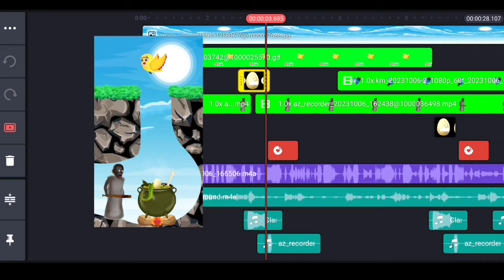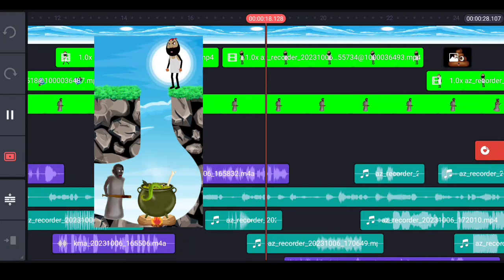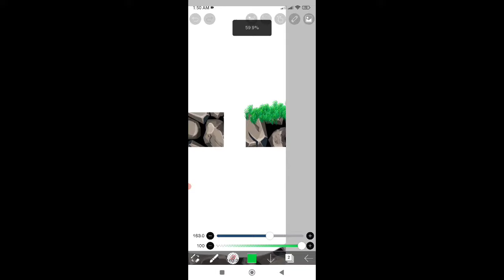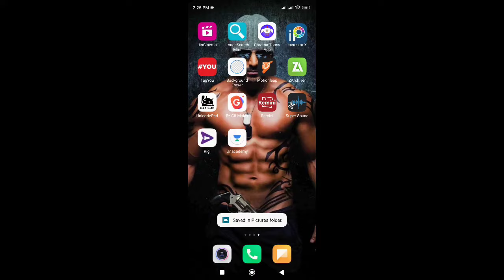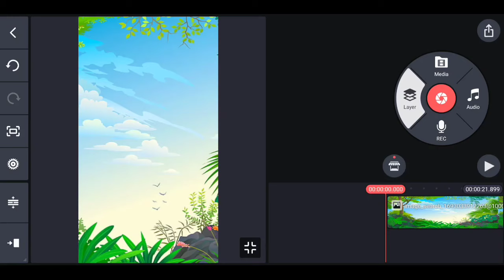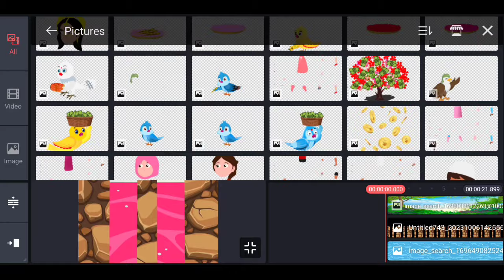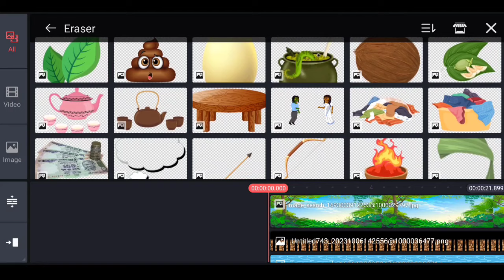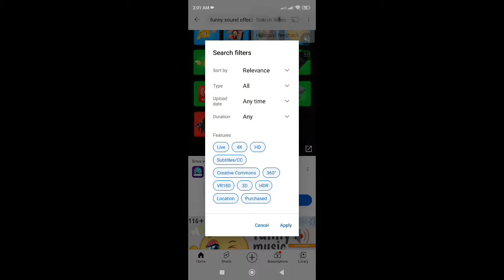How to Make YouTube Shorts: An Easy Guide to Trending Videos | Cartoon video kaise banaye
cartoon shorts video kaise banaye
cartoon video
cartoon character mekar
cartoon video kaise banaye youtube ke liye
sankat mochan vlogs jaisa video kaise banaye
sankat mochan vlog jaisa cartoon kaise banaye
sankat mochan vlog jaisa animation
sankat mochan mahabali hanuman
toony tales
cartoon shorts kaise banaye
how to make cartoon shorts